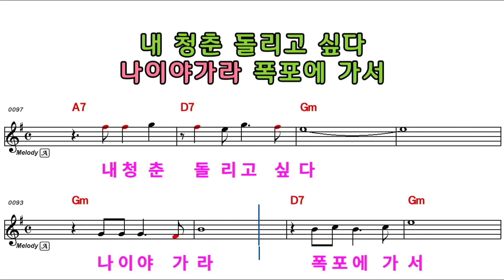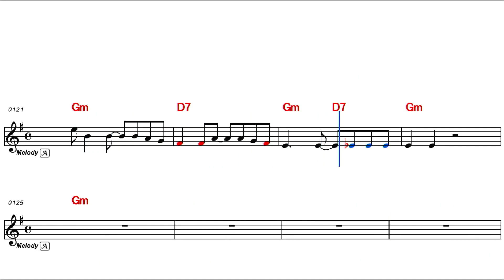나이야가라-윤나경